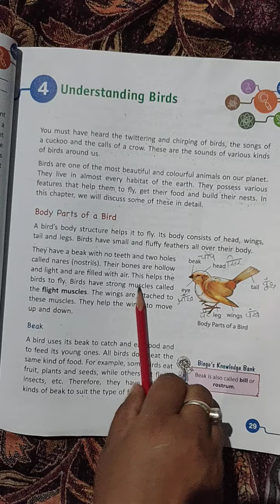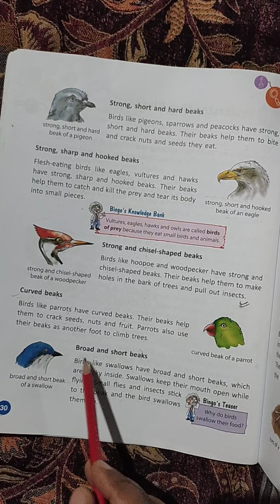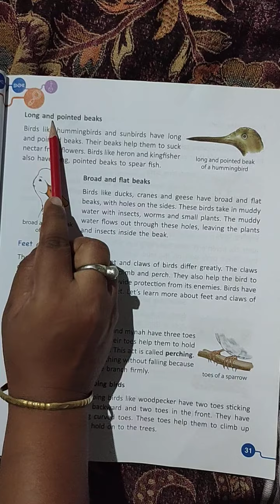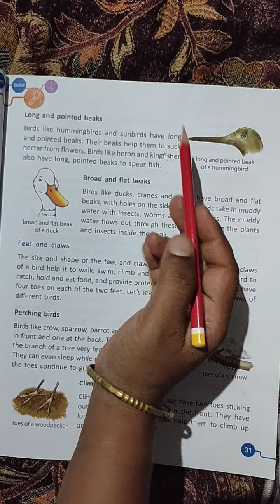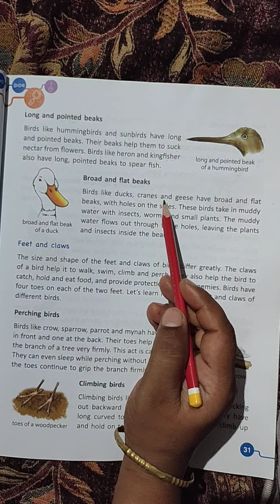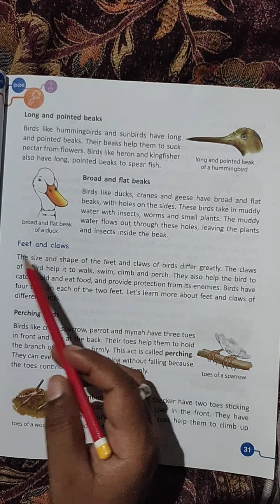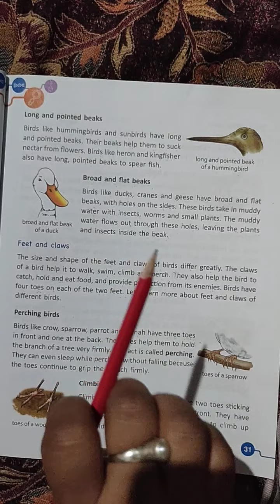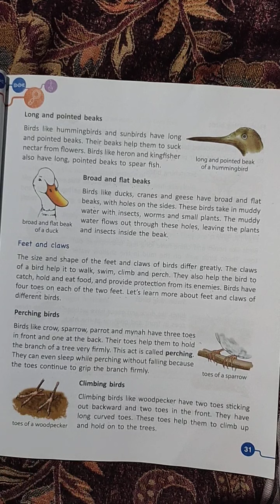Class-3 Science Chapte-4( Understanding Birds) Second day, By-Sumitra miss.